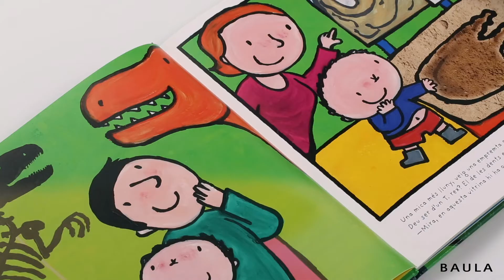El gran llibre dels dinosaures d'en Pol, àlbum il·lustrat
Avui en Pol visitael Museu de Dinosaures amb esl pares. Ho vol saber tot sobre aquests éssers prehistòrics! Un gran llibre il·lustrat que convida els més menuts a descobrir el fascinant món dels dinosaures al costat d'en Pol, el carismàtic personatge creat per Liesbet Slegers. A partir de 3 anys.